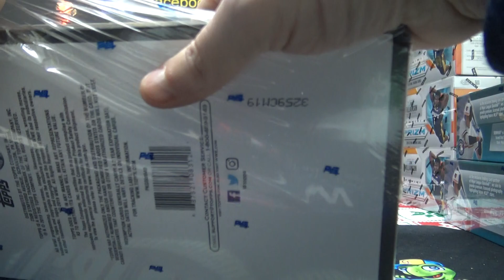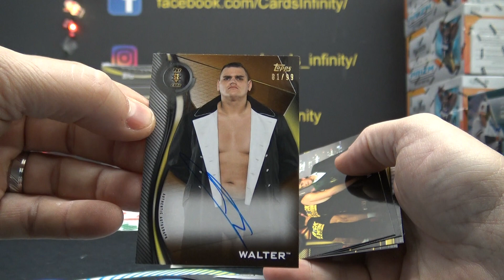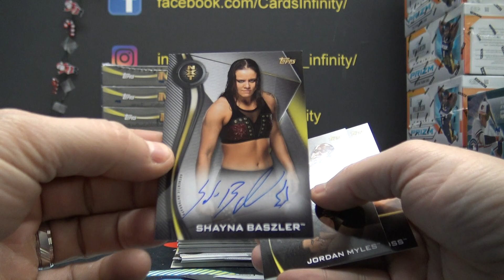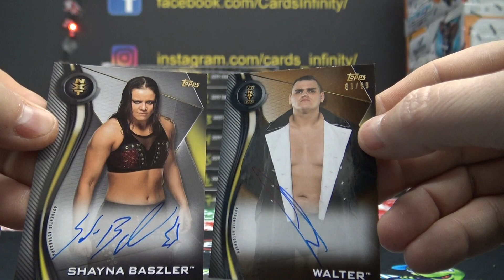Eric's 2019 NXT Wrestling Box Break